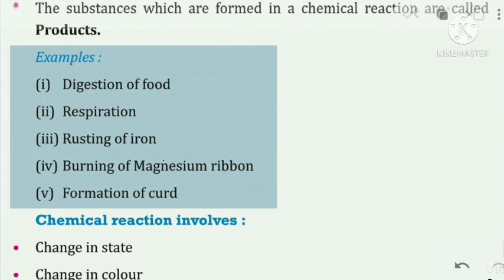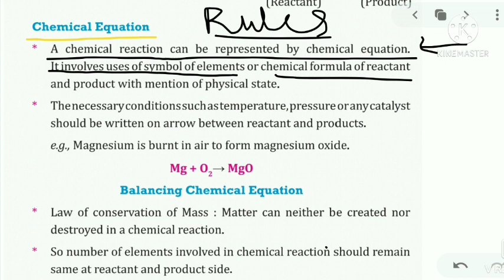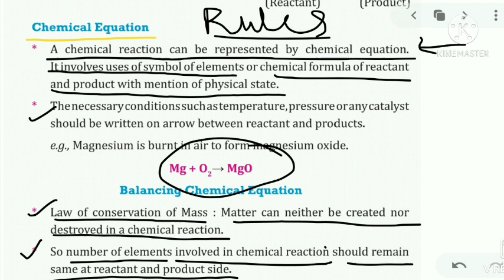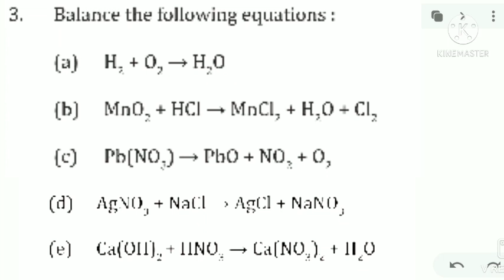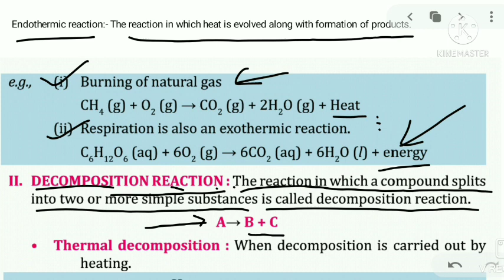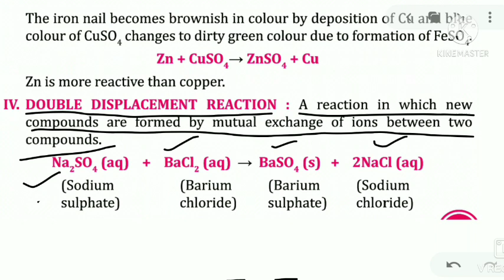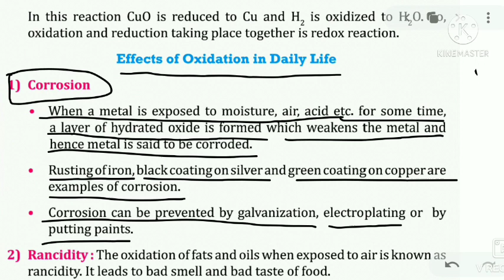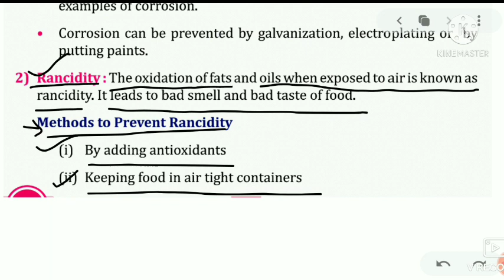Chemical Reactions and Equations । Class 10 Science। Chapter 1 Chemistry CBSE । NCERT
NewGurukul Study